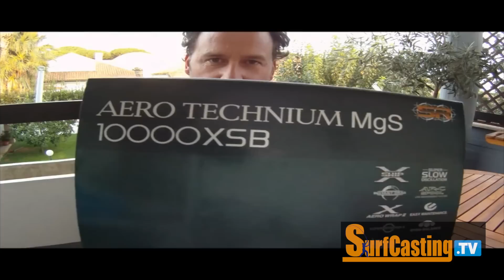Mulinello Shimano MGS XSB 2012 Framimma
Video per conoscere il mulinello da pesca a surfcasting Shimano MGS XSB 2012 . Acquista CANNE E MULINELLI IN OFFERTA SU (NEGOZIO DI PESCA 100% AFFIDABILE SPEDIZIONE SEMPRE GRATUITA in tutta ITALIA).
MERCHANDISING SURFCASTING TV & PESCA TV:
è la community di tutti gli appassionati di pesca dalla spiaggia. Fa parte del grande gruppo PESCA TV (registered) che è la ITALIAN FISHING COMMUNITY che ritrovi su e che è composta anche dagli altri siti web delle tecniche di pesca